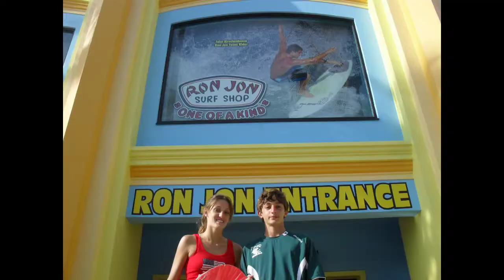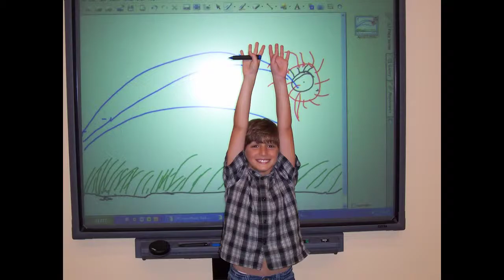The Life of Brianna and Shane McAuliffe 2014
I have been wanting to do this for some time now.
I am very happy with the result and I hope you will enjoy it as well.
Turn the volume up loud and do not blink.